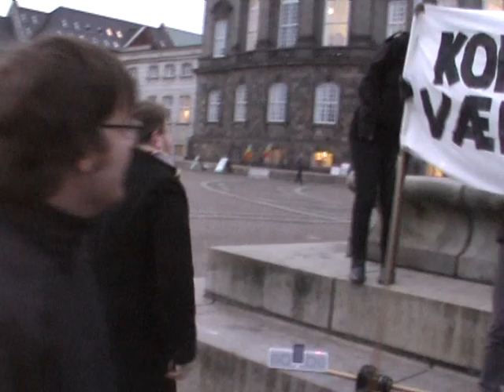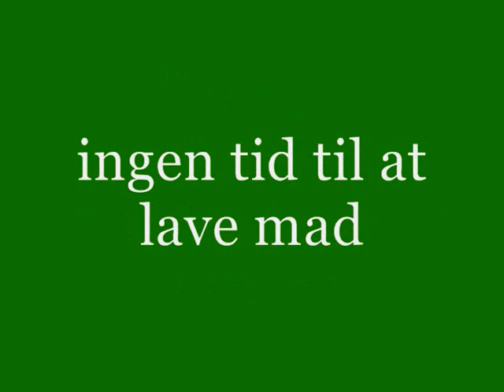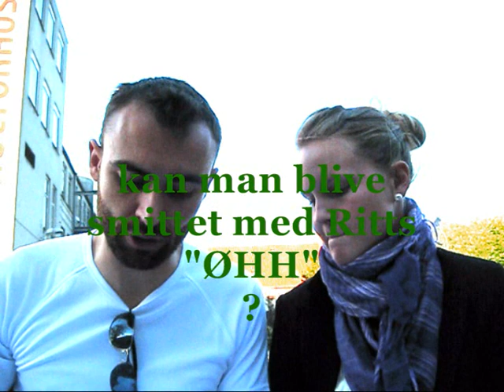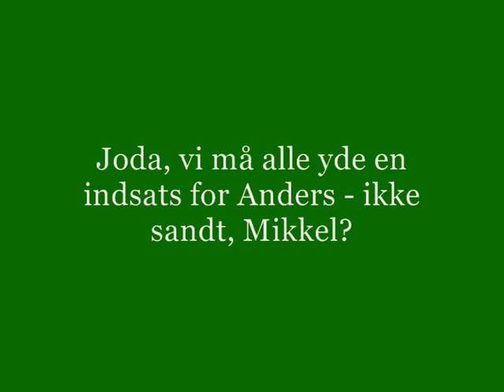Fraklip: Konservativ Ungdom 2009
Sjov fra 2009 i konservative kredse.